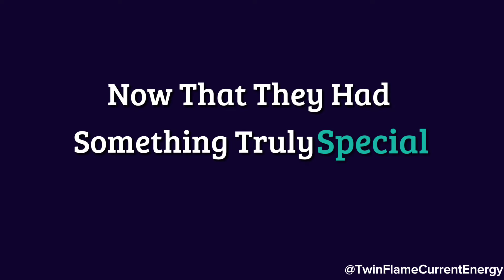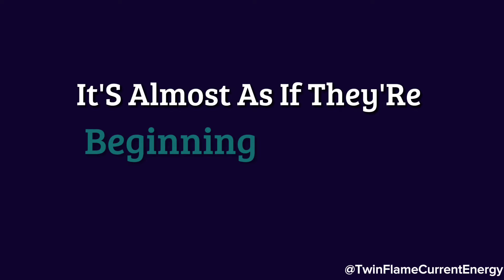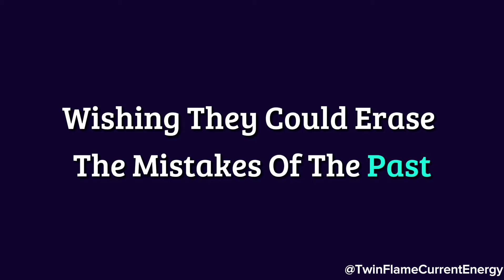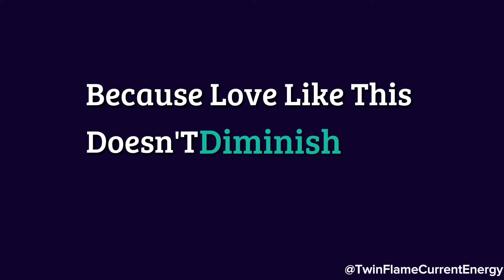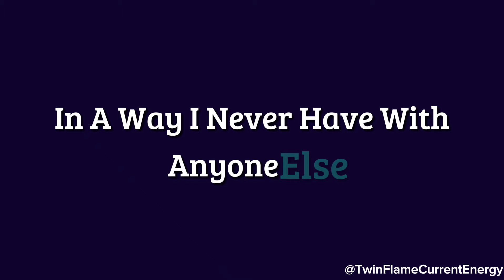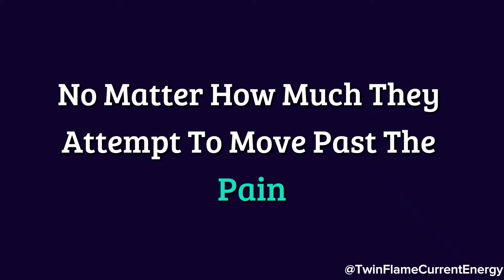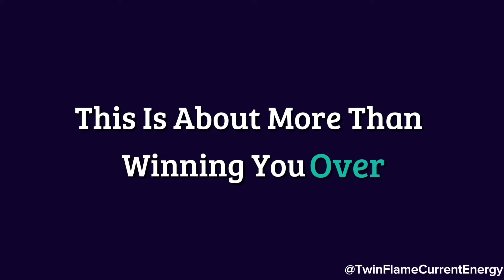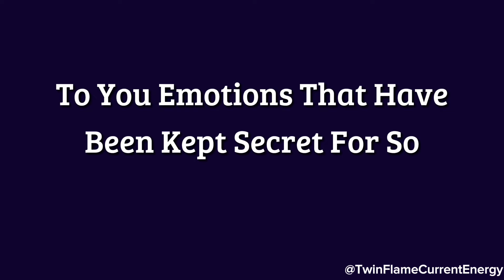Now, this person regrets not valuing the connection more deeply, as the distance between them now...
Now, this person regrets not valuing the connection more deeply, as the distance between them now...🥺❤️🌙 Twin Flame DM To DF Today